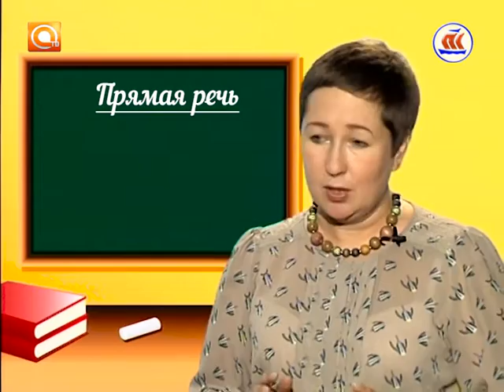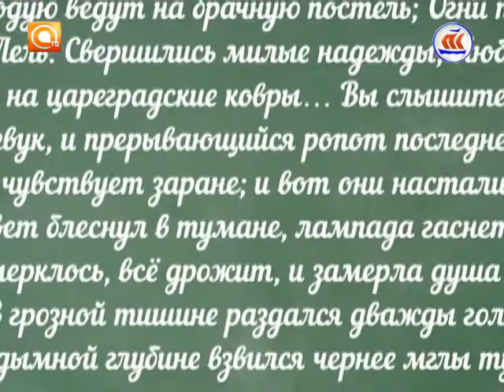Прямая речь. Эфир 22.04.16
«Прямая речь» - О глобальном и частном. Комфортная городская среда - мечты и реальность.